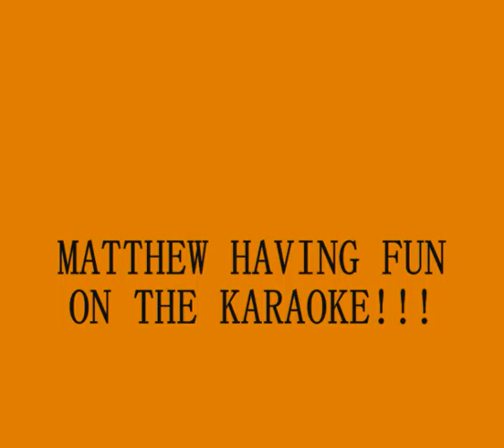KARAOKE JUKEBOX @ THE CLWYDIAN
MATTHEW HAVING FUN ON THE KARAOKE!!!